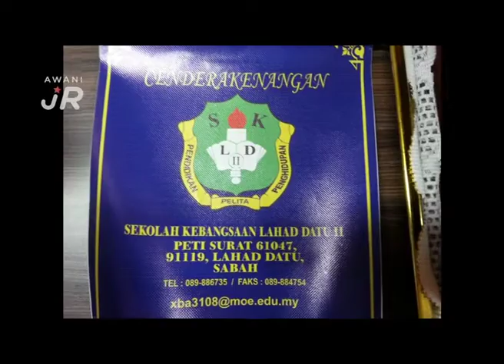AWANIJr: Dari Pantai Timur Sabah ke Pantai Timur Semenanjung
Tanggal 21 Mac 2019, SK Lahad Datu 2, Sabah telah membuat lawatan penanda aras ke SK Sultan Ismail , Kemaman,Terengganu yang merupakan Sekolah Berprestasi Tinggi.